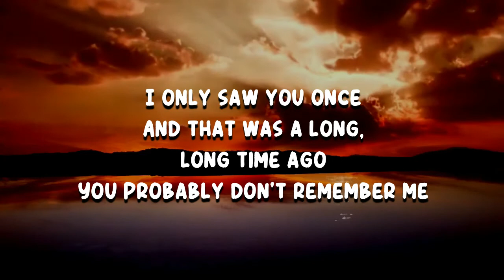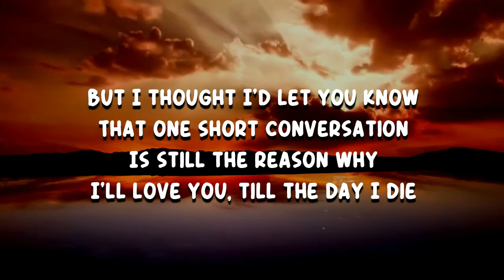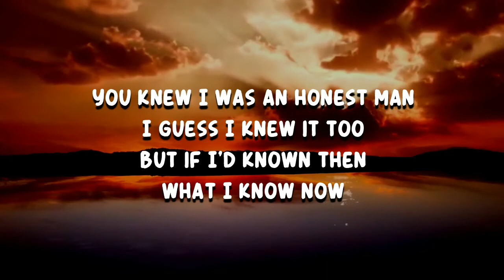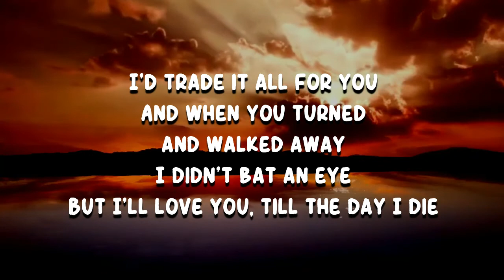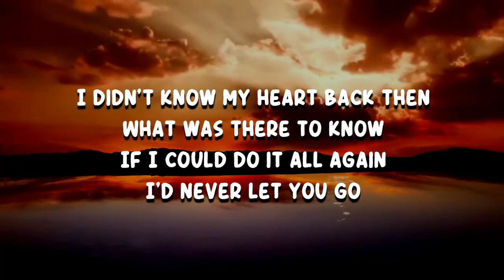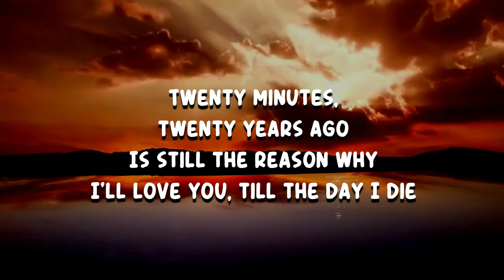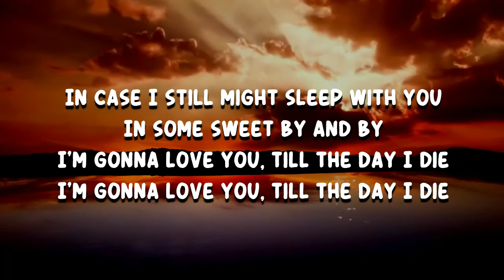Willie Nelson - Ill Love You Till The Day I Die (Lyrics)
Ill Love You Till The Day I Die by Willie Nelson
Album: A Beautiful Time

Ill Love You Till The Day I Die Lyrics:

I only saw you once
And that was a long, long time ago
You probably don't remember me
But I thought I'd let you know
That one short conversation
Is still the reason why
I'll love you, till the day I die

You knew I was an honest man
I guess I knew it too
But if I'd known then what I know now
I'd trade it all for you
And when you turned and walked away
I didn't bat an eye
But I'll love you, till the day I die

I didn't know my heart back then
What was there to know
If I could do it all again
I'd never let you go
Twenty minutes, twenty years ago

In case I still might sleep with you
In some sweet by and by
I'm gonna love you, till the day I die

Ill Love You Till The Day I Die
Ill Love You Till The Day I Die Willie Nelson
Willie Nelson Ill Love You Till The Day I Die
Ill Love You Till The Day I Die Lyrics Willie Nelson
Ill Love You Till The Day I Die to Willie Nelson
Willie Nelson to Ill Love You Till The Day I Die
Willie Nelson Songs
Willie Nelson New Song
Lyrics to Ill Love You Till The Day I Die